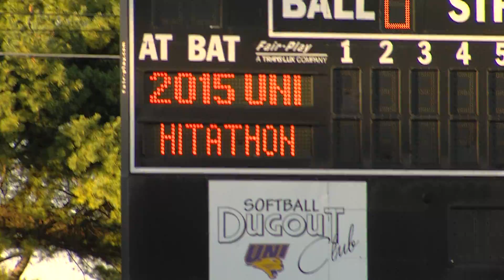UNI Softball Hit-a-thon Highlight 6 B-roll